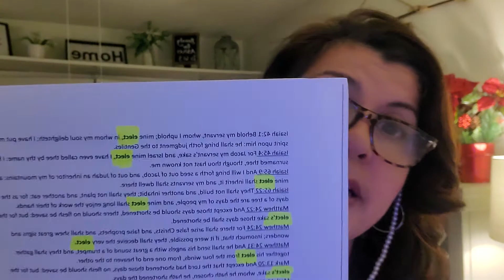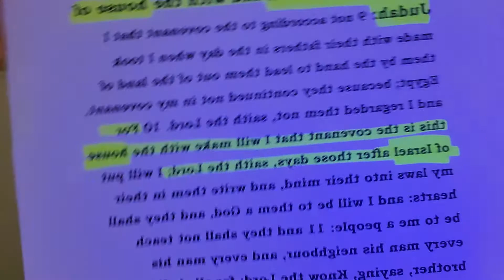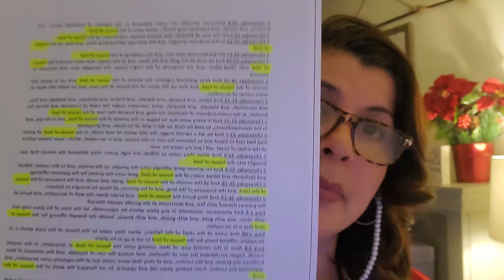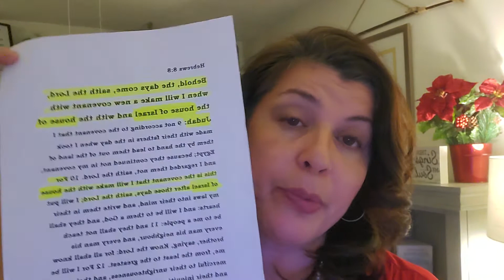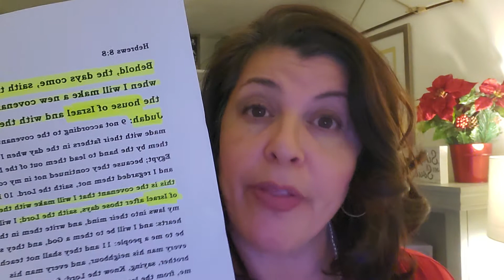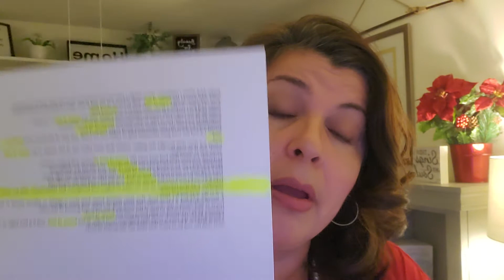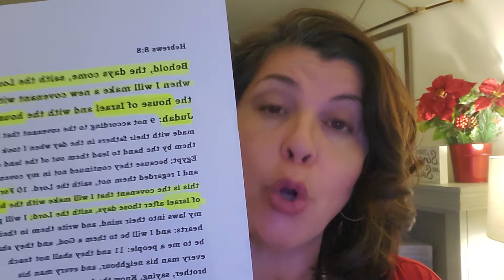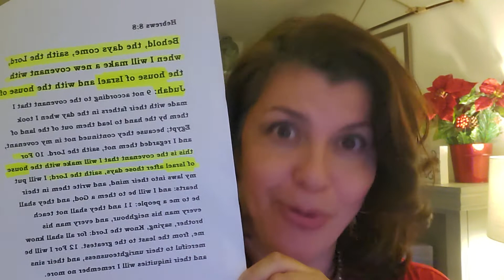Question's for pre-tribbers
I have a question for people who believe the pretrib rapture doctrine plus I share things pretribber's and post-tribber's agree on.